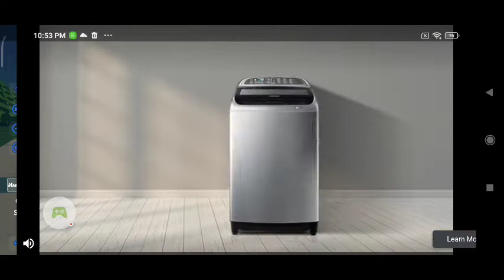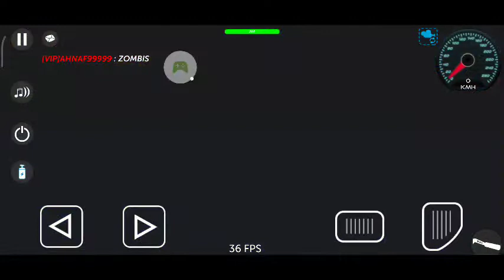Pixel Combat: Zombies Strike - NOW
Pixel Combat: Zombies Strike